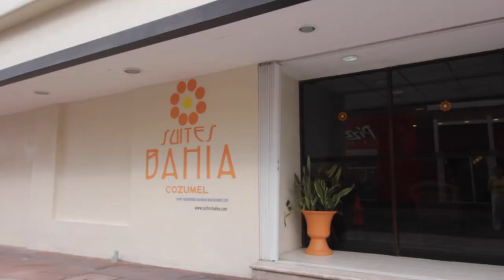Suites Bahía, Cozumel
Suites Bahía se encuentra en el centro de Cozumel y ofrece habitaciones con wifi, baño privado y aire acondicionado. Asimismo brinda resguardo de equipaje y desayuno continental en cortesía.